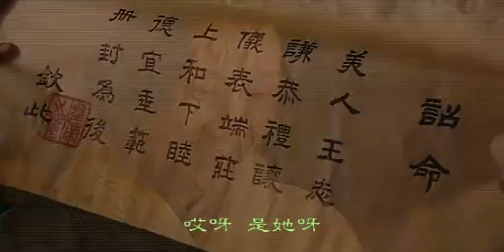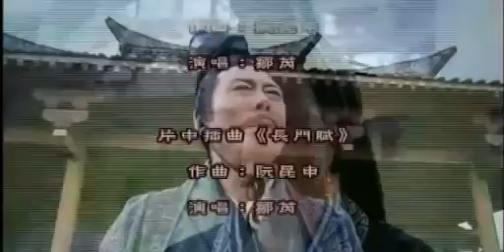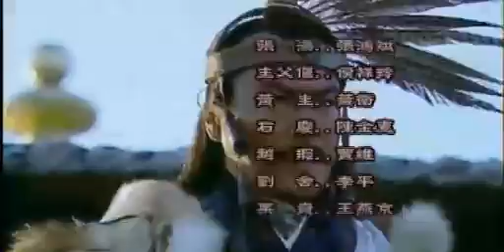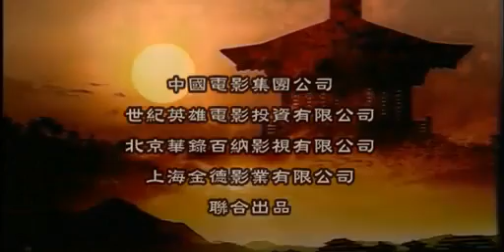經典歷史劇《漢武大帝》EP12 陳寶國/焦晃/歸亞蕾/陶虹/楊童舒--古裝/歷史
《漢武大帝》向觀眾全景式地展示了漢武帝劉徹縱橫跌宕的一生和那個風雲變幻、英雄輩出的時代。